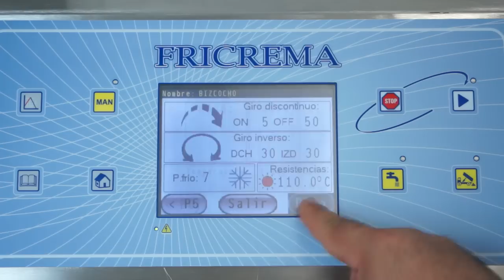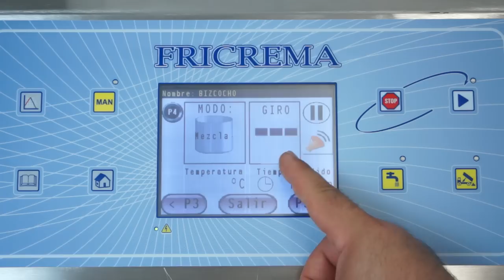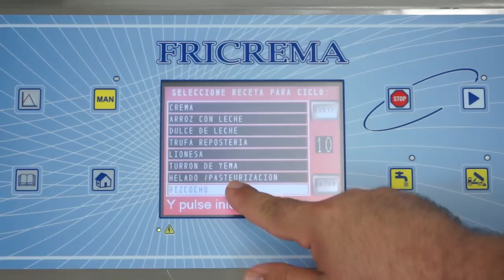Pasteurizadores - Pasteurizador Fricrema receta Pan de España Fricrema PM25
Pasteurizadores trabajando. Fricrema PM25 debido a su alta velocidad es capaz de realizar un fácil y esponjoso bizcocho.
El pasteurizador Fricrema es un pasteurizador programable por recetas. Alcanza hasta 200ºC, permite cargas mínimas (20%), agitación regulable en velocidad, inversión de giro y giro intermitente. Grifo de vaciado de gran capacidad Ø80mm (modelo patentado) y circuito de refrigeración mixto (aire +agua).

La versatilidad de los pasteurizadores FRICREMA, permite elaboraciones muy diversas que abarcan desde el sector pastelero para la preparación de cremas pasteleras, mermeladas, turrones, glaçage, caramelo líquido, dulce de leche etc.. o hasta el sector del catering para la preparación de pasta de croquetas, bechamel, , todo tipo de salsas y en resumen una amplia gama de productos culinarios.

FRICREMA es el primer pasteurizador especialmente diseñado para realizar pequeñas producciones con la misma calidad que las cargas completas, es decir, desde 4 litros hasta 220 litros.